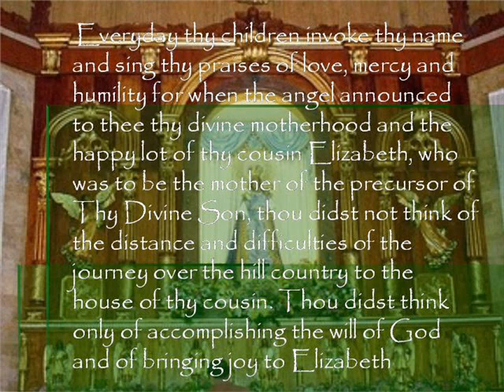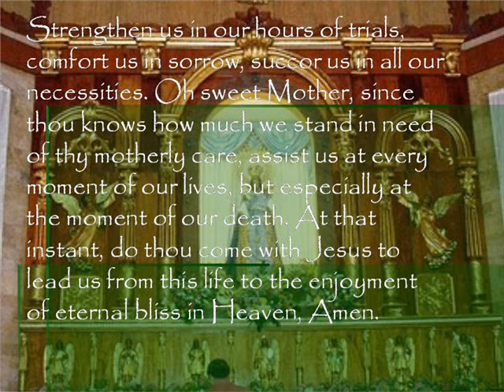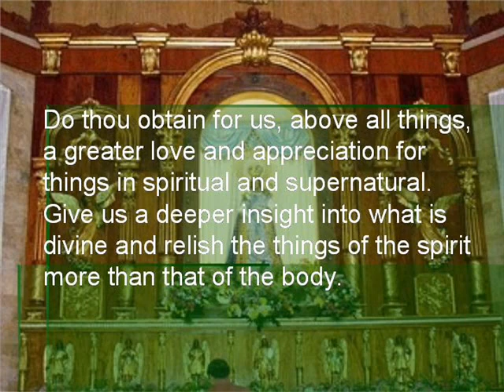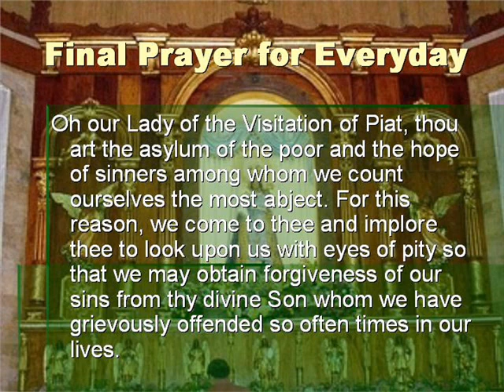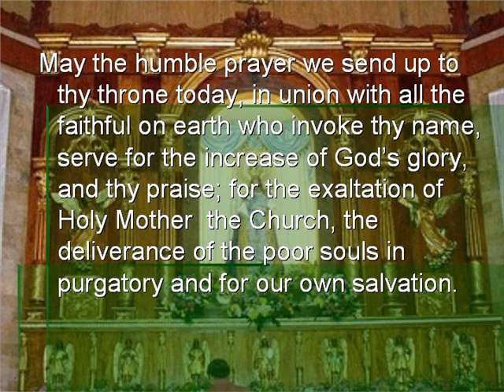Novena Day 4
Our Lady of he Visitation of Piat